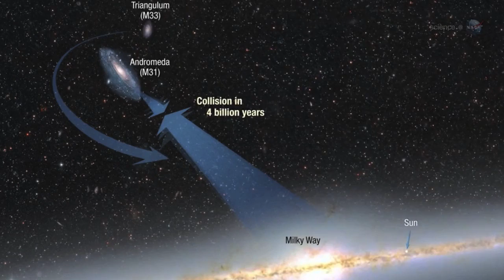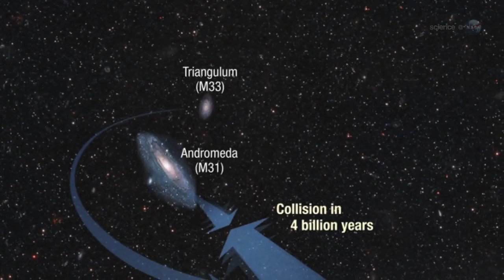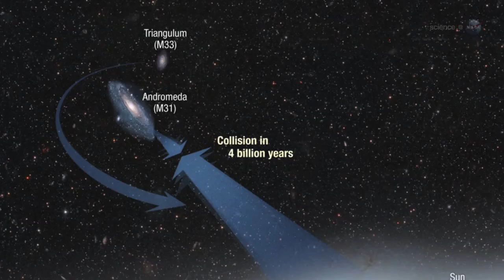Milky Way Galaxy Will Collide With Andromeda | NASA Hubble Space Telescope HD Video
- new measurements suggest the Milky Way and Andromeda galaxies may collide and merge in 4 billion years. Please rate and comment, thanks!